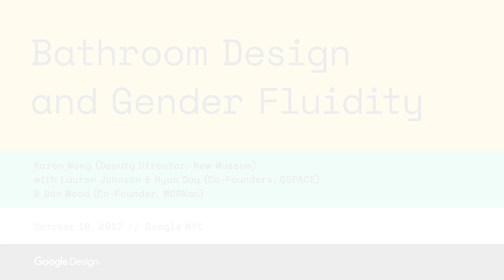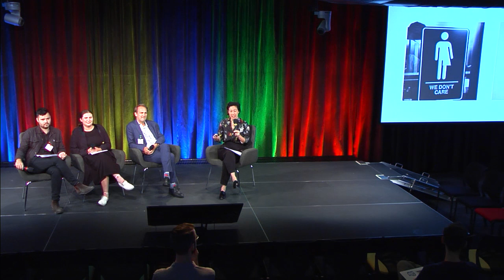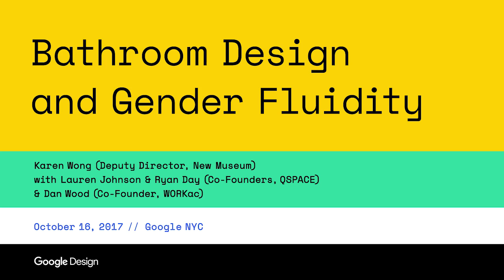Bathroom Design and Gender Fluidity — QSPACE & WORKac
In this conversation with QSPACE founders Lauren Johnson and Ryan Day, and WORKac cofounder Dan Wood, Karen Wong explores government-mandated rules on bathroom design that favor binary design options and how these two studios are breaking down those barriers.

Hosted at Google, this talk is part of a series curated by New Museum Deputy Director Karen Wong in 2017.